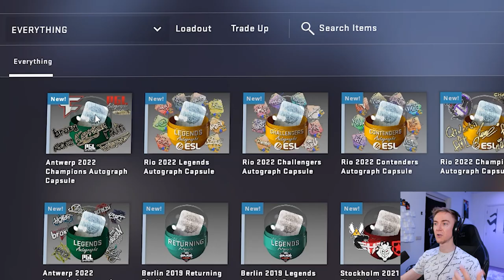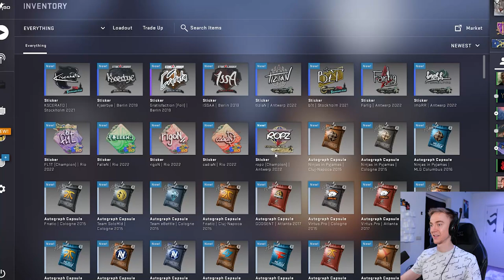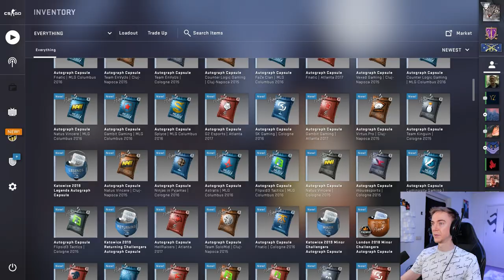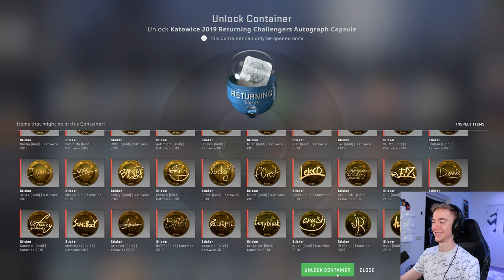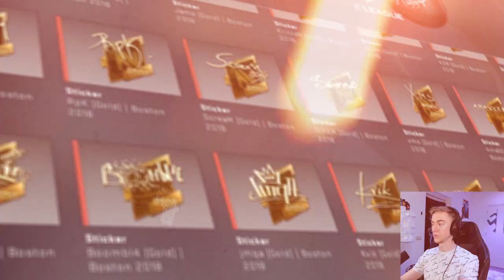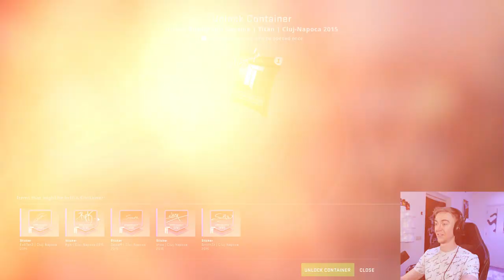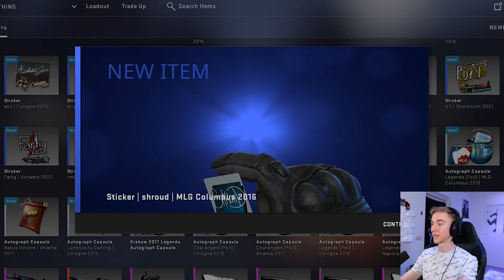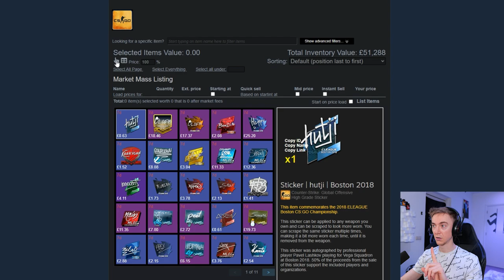Opening every single autograph EVER! (CS:GO)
20,000 Likes we open every case every put into the game.

Socials
Discord: someone stole the sparkles link, beware scammers

YouTube plugin public key (you don't need this, don't worry):
MIGfMA0GCSqGSIb3DQEBAQUAA4GNADCBiQKBgQChtu/IRLv7cjvoSvKvH9F+fWw0jm5SAZYs4r9uXcMNLuibgWLTCH7Gka69ajXgSuT8fwo18nnPPA45Yv4/STvR3F5cmVKf/m5GLGqA2iA7SKC1hQddBJqscTLWyrX2MtCcOGbDsAVrTXCDHufLB4OjtWii6pTNHmEY6ZNNbJ4YQwIDAQAB